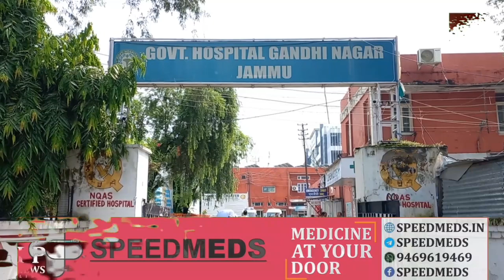PP News Line Prime Time.31.Dec.2022